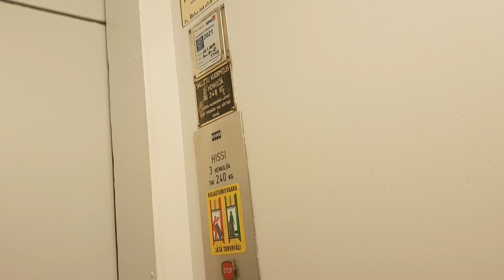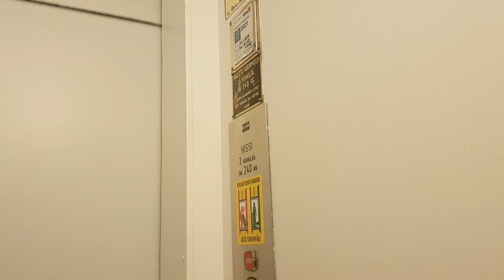Nice 1954 KONE (Mod KONE M 1996) Traction Elevator at Kanava-aukio 6, Imatra, Finland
Location : Kanava-aukio 6, Imatrankoski, Imatra, Finland.
Manufacturer : KONE.
Brand/Modernizer : KONE/KONE.
Year of construction/Year of modernization : 1954/1996.
Floors served : 6 (K, 1, 2, 3, 4, 5).
Type : Traction.
Capacity : 3 Persons or 240 kg.
Fixtures : KONE M.
Serial number : H 5742.
Camera : Samsung Galaxy S9.
Filmed : 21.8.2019, with Elevators from Finland.